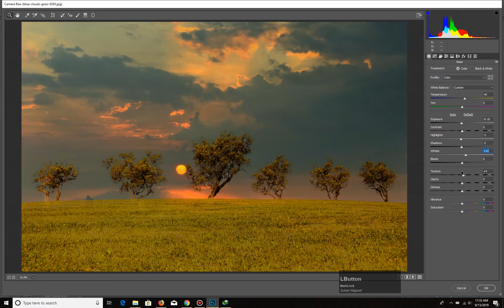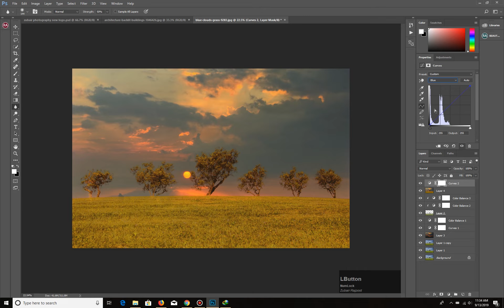Crazy Trick To Replace Sky in Photoshop Tutorial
Remove or Replace Blue Skies Using this Quick Trick in Photoshop! Learn how to combine Channels with Blend-If to remove the blues from the bright skies, thus making it transparent. Then, we will learn how to refine the edges and the selection as a whole.

In this tutorial, I have two examples for you to follow along and develop a better understanding of Layer Styles or Blending Options, and how to take advantage of the same to target the skies.